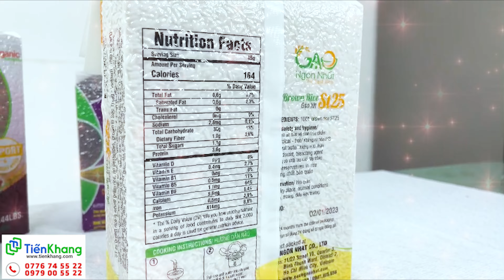Review #1: Gạo lứt ST25 & hướng dẫn nấu cơm gạo lứt St25 của công ty Gạo Ngon Nhất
Trong gạo lứt có gấp 5 lần nguyên tố vi lượng so với gạo trắng; nhiều chất xơ giúp trục độc trong cơ thể, giảm cholesterol xấu trong cơ thể,  giảm nguy cơ bị bệnh thời đại là 3 cao 1 thấp: cao đường, cao mỡ, cao máu và thấp khớp.
Chính vì vậy, dùng gạo lứt thường xuyên giúp:
- Bổ sung nhiều dinh dưỡng cho cơ thể
- kiểm soát cân nặng
- Bổ gan, bổ thận, tăng hồng cầu
- Giảm nguy cơ tiểu đường
- Nhuận tràng, hỗ trợ trị táo bón
- Giúp phòng ngừa ung thư
- Ngăn ngừa loãng xương, viêm khớp
- Tốt cho hệ miễn dịch

TDHĐ Tiến Khang là công ty phân phối các dòng gạo lứt, trong đó có gạo lứt trứ danh ST25 của công ty Gạo Ngon Nhất.
Ngoài những đặc tính chung nổi bật của gạo lứt, gạo lứt ST25 của công ty gạo ngon nhất còn có những thành phần ưu việt sau:
- Protein : 8%.
- Chất xơ dinh dưỡng : 2,26 %.
- Vitamin E : 2,7%.
- Trans fat : không.
- Cholesterol : không
Đặc biệt, Gạo Lứt ST 25 có 2,7% VITAMIN E .
Gạo lứt ST 25 ngoài cung cấp dưỡng chất cho cơ thể, giúp da tươi trẻ, chống lão hóa.
Ngoài ra,  gạo lứt ST 25 rất mềm dẻo như Gạo ST25  nhưng thơm hơn & ngọt hơn.
Đặc biệt không phải ngâm nước, mà lại dễ nấu, màu hạt cơm màu trắng đục mỡ gà rất dễ ăn.

Quý cô bác anh chị có thể mua sản phẩm này qua link của Tiến Khang:

Nếu quý cô bác anh chị cần mua các sản phẩm thực dưỡng, hãy vào đường link bên dưới:
Tiến Khang lúc nào cũng đang sẳn có hàng trăm sản phẩm tự nhiên chất lượng cao, giá cả hợp lý và luôn được phục vụ tận tình chu đáo.
Mọi chi tiết xin vui lòng liên lạc với cửa hàng thực dưỡng hiện đại Tiến Khang theo số điện thoại sau: 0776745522 hoặc qua email: hoặc gọi vào hotline 24/7: 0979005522 để được hỗ trợ nhanh nhất.
- Tư vấn miễn phí về sức khỏe mọi người xin vui lòng gọi đến: 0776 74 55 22
- Tư vấn mua hàng mọi người xin vui lòng gọi đến: 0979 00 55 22